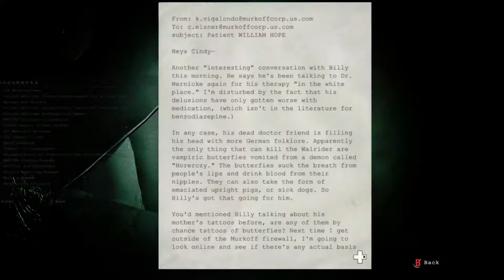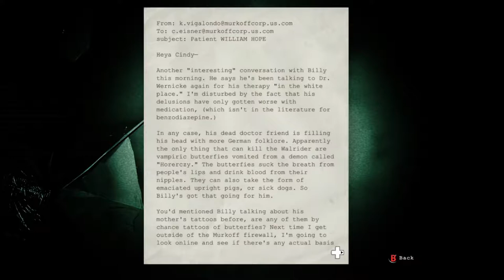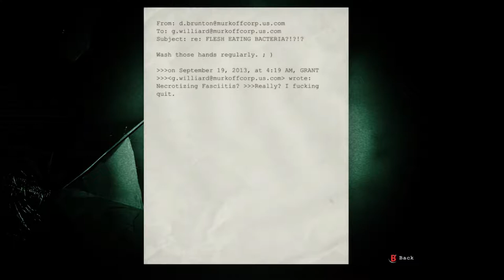Outlast2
MissMix's Channel:
Content gets upload at 12am,12pm,6pm keep an eye out all the time
And my bro - Gavla Gaming

SnapChat - Miss Mix/ username - michietc1997
Xbox One - MissMix1234
PS4 - MissMix12345

content:
12AM
Monday - Batman
Tuesday - South Park
Wednesday - Tomb Raider Underworld
Thursday - Resident Evil 2 Revelations
Friday - Outlast

12PM
Monday - Sims4
Tuesday - Crash Bandicoot
Wednesday -  Dead Or Alive
Thursday - Life is Strange
Friday - Rayman

6PM
Monday - Black Ops 1 Zombies
Tuesday - Black Ops 2 Zombies
Wednesday - Black Ops 3 Zombies
Thursday - WW2 Zombies
Friday - Infinite Warfare Zombies